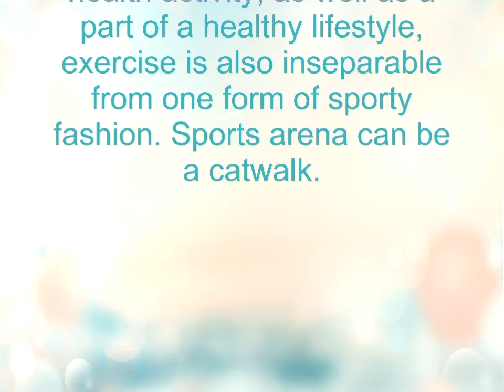Inspiration Sporty style Hijab Style Lulu Elhasbu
Sports is not only seen as a health activity, as well as a part of a healthy lifestyle, exercise is also inseparable from one form of sporty fashion. Sports arena can be a catwalk. Especially now its time instagram, people upload their sport activity to show ootd tau outfit of the day he was wearing.

One hijaber who often upload OOTD sporty hijab is to Lulu Elhasbu. She and her husband regularly exercise with cycling car free day is held every Sunday in Jakarta. Even moderate activity outside of the city, Lulu Elhasbu is likely to be consistent with the next exercise activity. As time following the launch of the boutique Dian Pelangi in Malang, he did not forget his OOTD upload photos when bicycle, or just walk away.